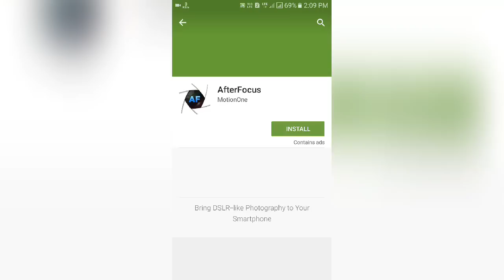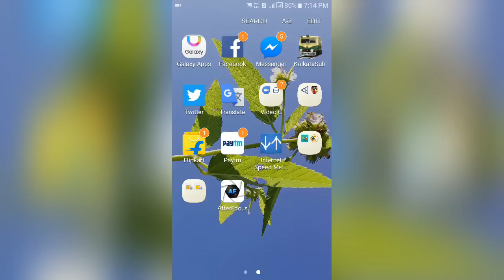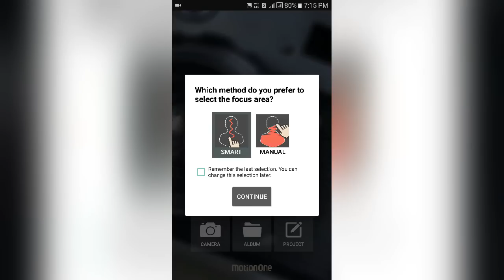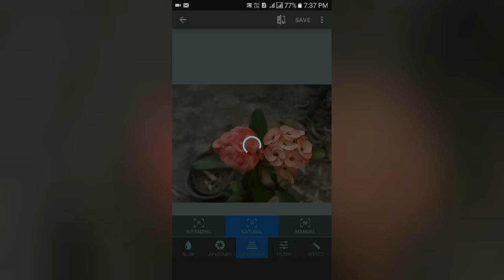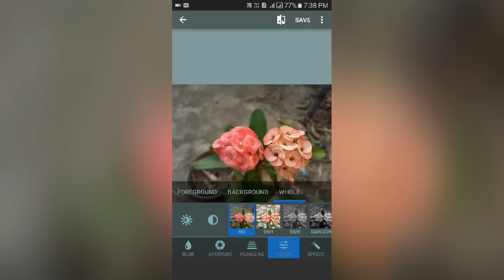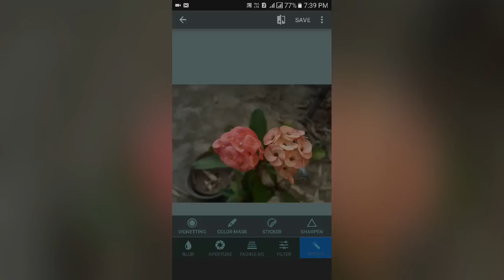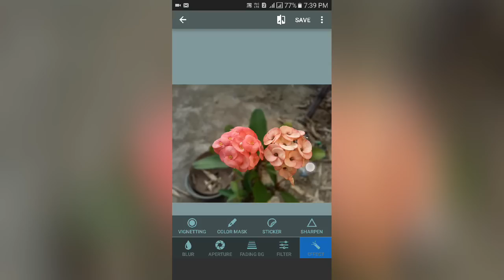Make Your Mobile Camera Like DSLR | You Can Use Like DSLR Blur in your Android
MOBILE PHOTOGRAPHY EXTERNAL LENS & GET MACRO PHOTOGRAPH REAL DSLR BLUR FROM YOUR ANY MOBILE PHONE
**verry low price** in Amazon

1. Rs.138 MOBILE PHOTOGRAPHY LENS =

2. Rs.565- 8x Zoom TELESCOPE LENS with TRIPOD FREE for all smartphones =

(Amazon Rs.260)
(Flipkart Rs.249)

(Amazon Rs.287)
(Flipkart Rs.349)

3D VR GLASS
(Amazon Rs.299)
(Flipkart Rs.345)

BLUETOOTH SPEAKER
(Amazon Rs.225)
(Flipkart Rs.322)

(Amazon Rs.414)
(Flipkart Rs.415)

(Amazon Rs.249)
(Flipkart Rs.245)

(Amazon Rs.298)
(Flipkart Rs.187)

(Amazon Rs.249)
(Flipkart Rs.249)

SELFIE STICK
(Amazon Rs.158)
(Flipkart Rs.169)

(Amazon Rs.595)
(Flipkart Rs.785)

(Amazon Rs.599)
(Flipkart Rs.875)

(Amazon Rs.280)
(Flipkart Rs.279)

Others Dslr Camera App Download Links For Your Android
you can create DSLR style background blurred photo by simply selecting focus area. Also, various filter effects offer you to create the most natural and realistic photo.

Selecting a focus area more precisely, you can achieve more natural and professional image.
Just mark the areas you want, Focus automatically recognizes the focus area precisely even for an object with complex shapes.
This auto function allows you to work faster on smart phones with small screen.
Also, background blur effect of Focus gives a photo the realistic look between the edge of the background and the focus area.

How to Download Google camera Curect virsion for my android virsion

1. Smart focus area selection
Simply draw some lines inside a focus area and the background, then Focus will automatically recognize the focus area. You can also select the area with traditional finger painting.

2. Background Blur effect
You can create the most realistic blur effect with various aperture styles just like DSLR camera.
To emphasize that certain things move, Motion blur effect is also available.

3. Filter effect Focus offers from basic effects to professional effects like Cross Process without looking artificial.
Also, you can emphasize the spot light on the background using Bokeh effect.

4. You can get Real Dslr Like Blur effects in photos

 Best Budget DSLR

How to get DSLR Blur in Your Mobile Camera
How to get DSLR Like photography in Android mobile
How to focous macro photography
How to Blur Photo in Android mobile
Dslr like android blur in your android
How to get dslr focous in mobile camera
How to use Blur in photos Background
Get DSLR Like photography in Android
Use dslr like bluurry photos effect in mobile camera
Make Your Phone Camera Like Dslr
Make your android Like dslr
How to blur background in Photoshop
How to blur background in picart
How to use blur PicsArt Tutorial
How to use Blur in windows movie maker
How to use Blur in css
How to use Blur in Light room
How to use blur in dslr camera
How to use dslr camera Depth of the fild

topic of photography_

photography
art photography
photographer
art photography
portrait photography
landscape photography
photo gallery
wildlife photography
digital photography

DSLR Camera_

nikon
canon cameras
slr
nikon dslr
canon dslr
canon digital camera
nikon digital camera
nikon cameras
also Related this video as Technical Scince video

and some indian top YouTuber
Technical Guruji,
greekyranjit,
pewdiepie,

you can creat free stunning websites in   wordpress, treehouse, wix, godaddy, etc

Im Sourav Parui
My YouTube Chanel iT Creators